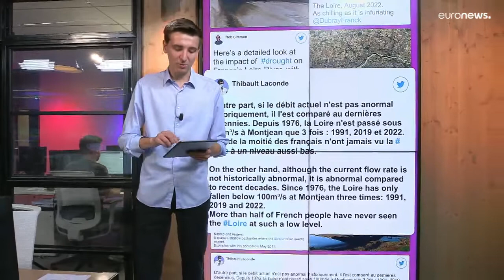Une photo d’un bras de la Loire à sec à l’origine de conclusions hâtives sur les réseaux sociaux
En France, une photo d’un bras de la Loire à sec est rapidement devenue virale, laissant à croire que le fleuve ne s’écoule plus. Il s'avère pourtant que l'eau continue bien d'irriguer le lit principal du fleuve. Explications dans The Cube.